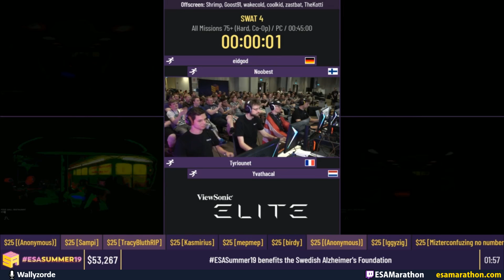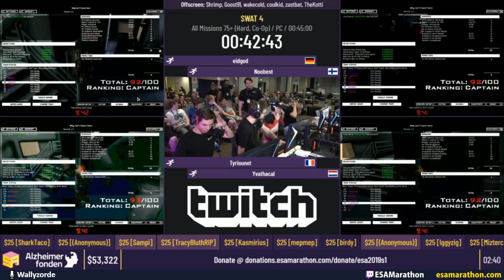SWAT 4 (All Missions 75+ - Hard, Co-Op) por Shrimp, Goost91, wakecold, Yvathacal, eidgod, Noobest, c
Restream em Português da ESA Summer 2019
(European Speedrunners Assembly)